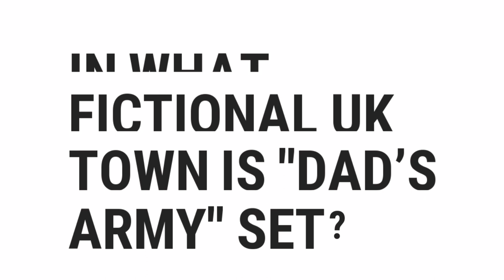In What Fictional UK Town Is "Dad’s Army" Set? | Top Quizzes Online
In What Fictional UK Town Is "Dad’s Army" Set?

░▒▓█ 𝕎𝕖𝕝𝕔𝕠𝕞𝕖 █▓▒░

 ░▒▓█ 𝕋𝕒𝕘𝕤 █▓▒░

how,
to,
was,
make,
know,
do,
does,
go,
get,
give,
watch,
change,
send,
is,
are,
what,
where,
why,
who,
when,
which,
can,
shall,
may,
will,
must,
could,
should,
might,
would,
ought,
for,
on,
in,
much,
many,
top,
best,
most,
popular,
there,
this,
quizzes,
questions,
and,
answers,
or,
of,
about,
test,
general,
knowledge,
game,
kind,
did,
the,
by,
at,
from,
into,
until,
under,
behind,
between,
next,
front,
opposite,
above,
below,
left,
right,
middle,
up,
down,
along,
cross,
over,
through,
off,
around,
near,
far,
long

░▒▓█ ℍ𝕒𝕤𝕙𝕥𝕒𝕘𝕤 █▓▒░